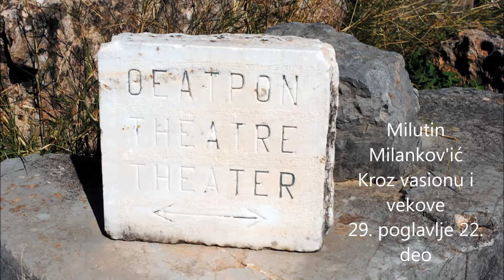Milutin Milanković - Kroz vasionu i vekove 22. deo Milutin Milanković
Kroz vasionu i vekove 29. poglavlje - 22. deo Milutin Milanković

...а глумац и певач изводиће своју уметност, не пред одабраном публиком,
него пред апаратима, који ће је прихватити, репродуковати
и растурити по белом свету као кафу и пиринач...